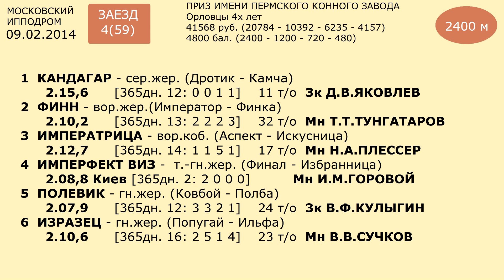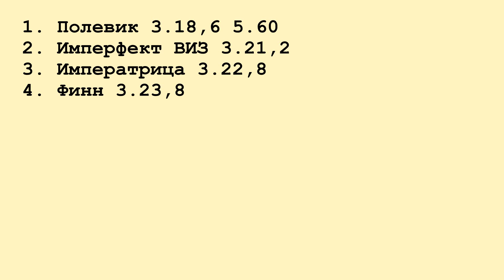Московский ипподром. Бега. 09.02.14. Заезд 4(59). ПРИЗ ИМЕНИ ПЕРМСКОГО КОННОГО ЗАВОДА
Бега на Московском ипподроме 0902.14. Приз имени Пермского конного завода для орловцев четырёх лет на дистанцию 2400 метров.